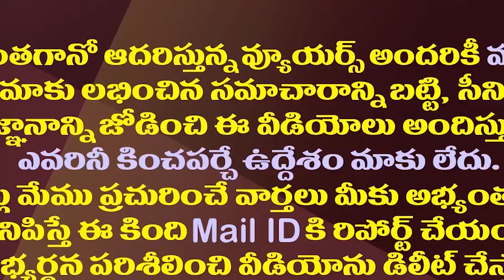వైసీపీలోకి అక్కినేని నాగార్జున..పోటీ చేసే సీటు ఇదే||This is the seat Nagarjuna will contest in YCP